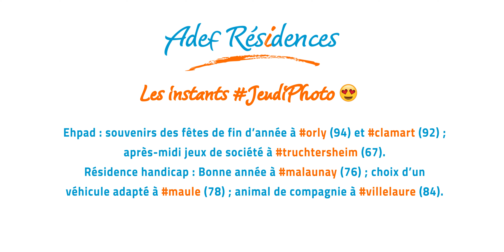Jeudi Photos du 13 janvier 2022 : instants de vie en Ehpad et en Résidences handicap.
On continue, les arrêts sur images d’instants de vie c’est par ici !
- 🧚‍ Ehpad Orly (94) et Clamart (92) : retour sur les spectacles de fin d’année, avec des artistes qui sont allés auprès des Résidents, et ont même pu susciter des vocations !
- 🎲 Ehpad Truchtersheim (67) : un après-midi jeu de société, c’est l’occasion de se retrouver, d’être dans le lien social, et de s’amuser.
- 🥳 Résidence handicap Malaunay (76) : la bonne année, nous leur souhaitons également et remercions les Résidents de la Maison (handicap psychique).
- 🚙 Résidence handicap Maule (78) : pas facile de trouver des véhicules adaptés. Véhicule bas pour personnes de petite taille, hauteur de portière pour grande taille, hayon bas pour charger les fauteuils roulants et courses des Résidents, portes latérales coulissantes… Une C4 a été validée par le Résident Pierre L. !
- 🐨 Résidence handicap Villelaure (84) : ce sont des Résidents très concentrés et très attentionnés qui ont accueilli Selenia, une lapine qui a été leur cadeau de Noël, quelle chance !